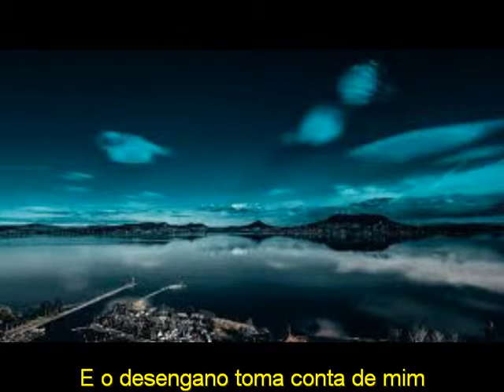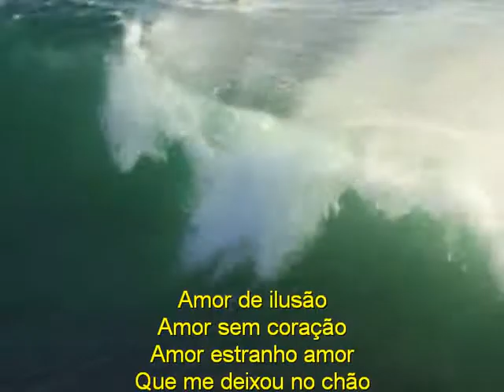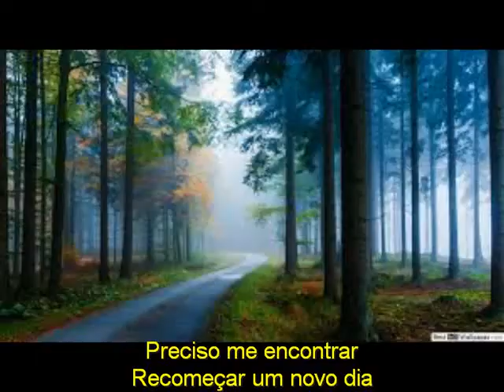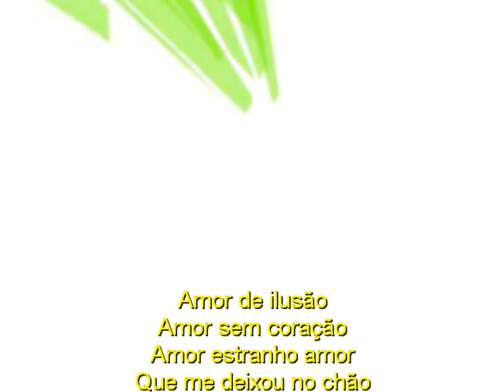AMOR ESTRANHO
Compositor:  Heldon Cavalcante